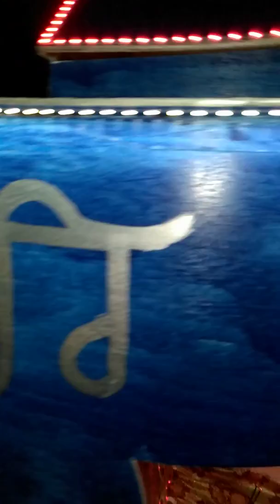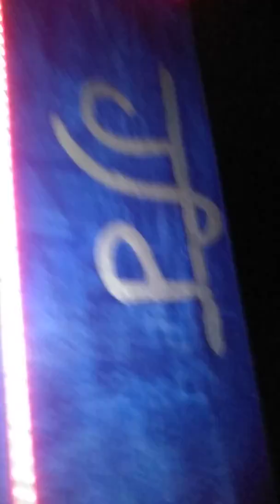Guru Ravidass Ji Parbhat Pheri